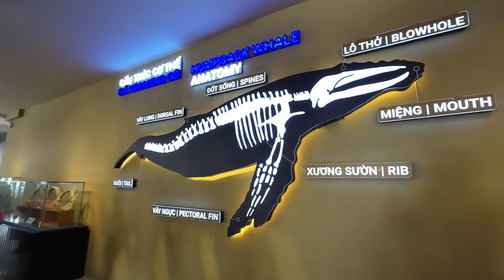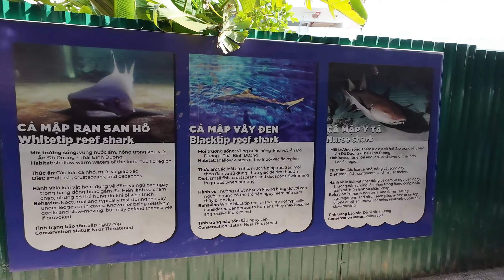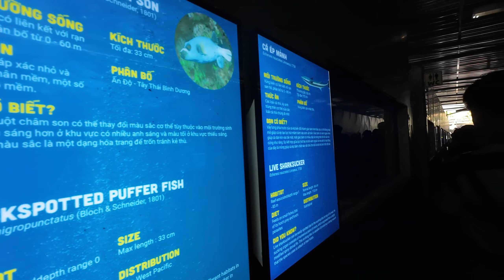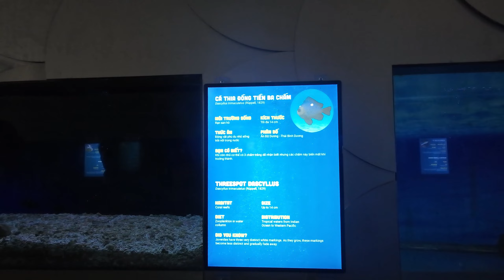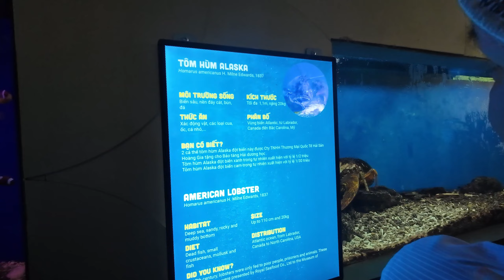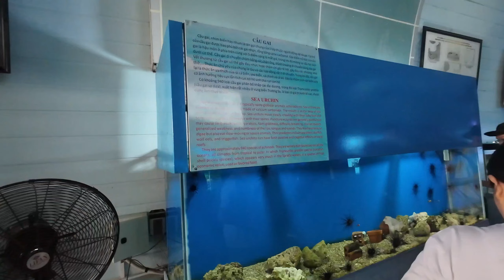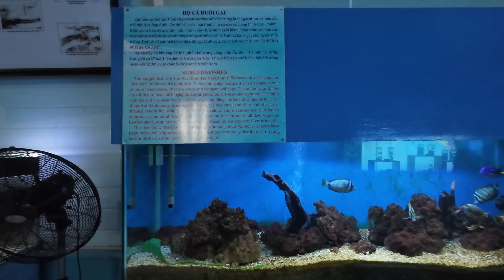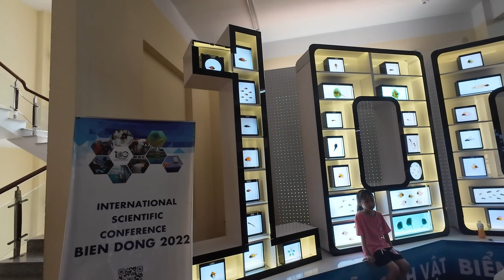Tham quan Viện Hải Dương Học Nha Trang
Năm 1922, dưới thời Pháp thuộc, Viện Hải dương học được thành lập. Đến tháng 11 âm lịch năm 1969, Viện Đại học Sài Gòn nhận quyền quản lý. Viện Hải dương học ở Nha Trang được coi là cơ sở nghiên cứu và lưu trữ về biển lớn nhất Đông Nam Á.

Đến thăm Viện, du khách sẽ được chiêm ngưỡng tận mắt bảo tàng lưu trữ sinh vật biển với hơn 4.000 loại sinh vật và trên 20.000 mẫu vật đã được gìn giữ từ nhiều năm. Bên cạnh đó, nơi đây còn có rất nhiều loài sinh vật biển sống được nuôi thả trong bể kính.

Hiện nay, Viện Hải dương học Nha Trang được tập trung đầu tư phát triển thành một quần thể phục vụ nghiên cứu, tham quan cũng như giáo dục về bảo vệ các loài sinh vật biển lớn nhất nước.
Địa chỉ: số 1 Cầu Đá, phường Vĩnh Hòa, thành phố Nha Trang, tỉnh Khánh Hòa
Người lớn: 40.000 VNĐ/vé
Sinh viên: 20.000 VNĐ/vé
Học sinh: 10.000 VNĐ/vé